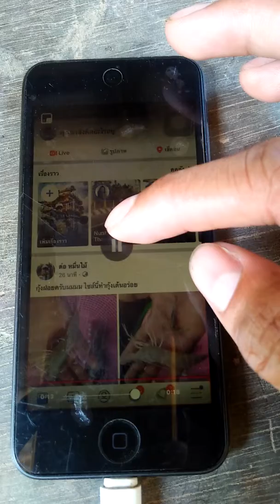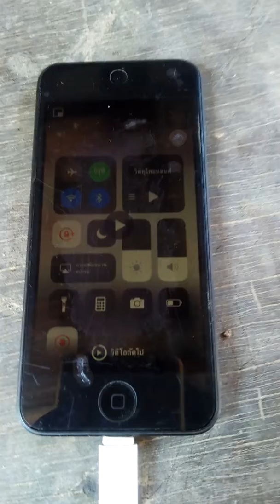ถาม-ตอบปัญหาiPhone